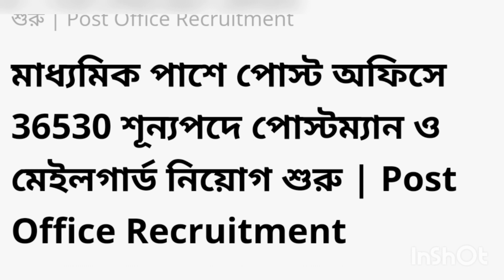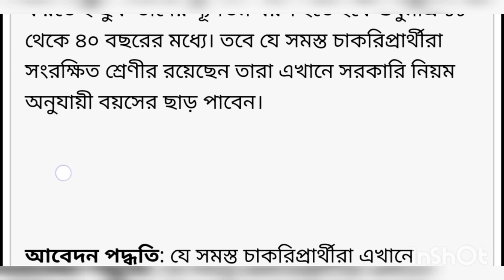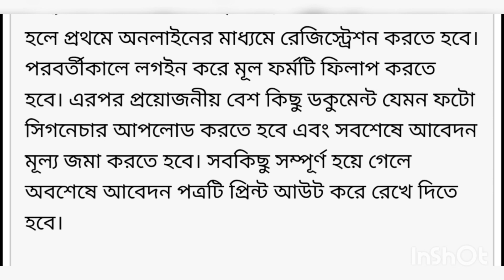মাধ্যমিক পাশে পোস্ট অফিসে 36530 শূন্যপদে পোস্টম্যান ও মেইলগার্ড নিয়োগ শুরু |Post Office Recruitment